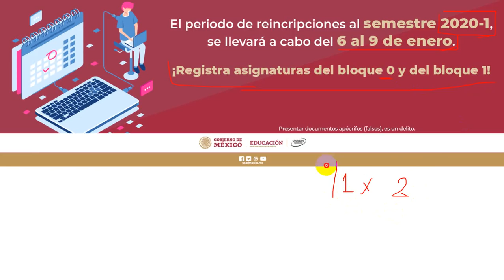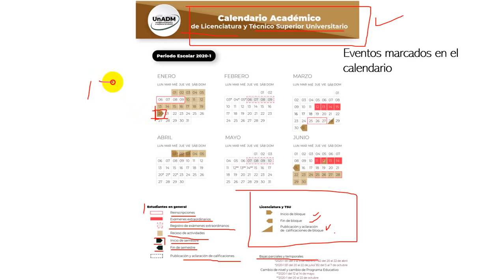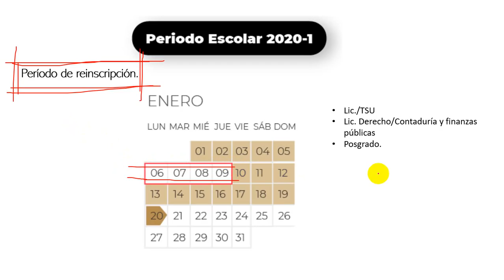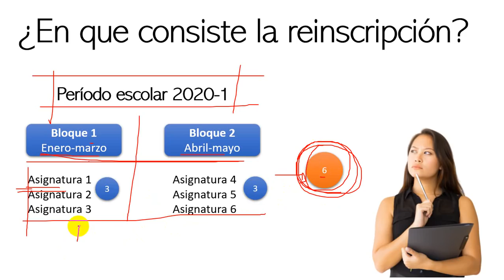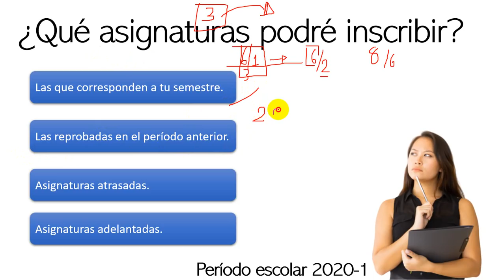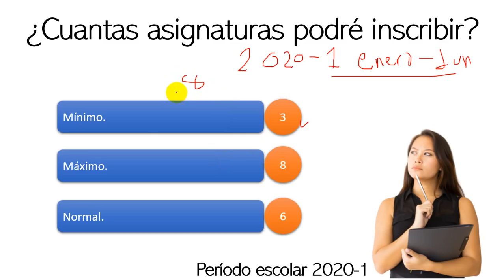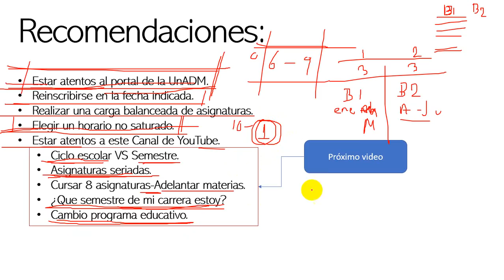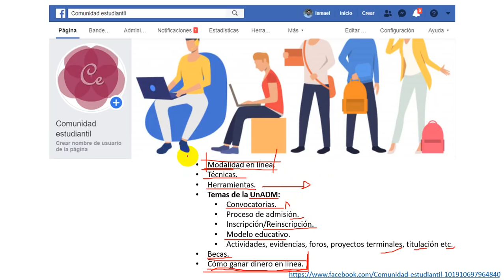Reinscripciones UnADM 2020-1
Video informativo sobre las fechas de reinscripciones al período escolar 2020-1. Temas: Fechas, Actividades/ventos marcados, a quién está dirigido, donde reinscribirse, qué y cuantas asignaturas registrar.

Búscanos como: @Comunidadestudiantil01